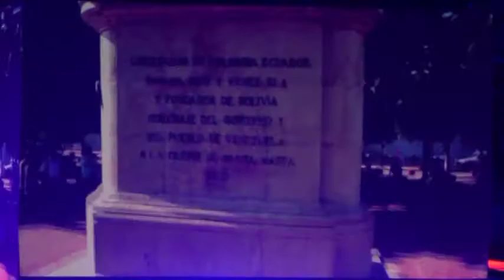Clusura Juegos Bolivarianos Trujillo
Así se dio la clausura de los Juegos Bolivarianos, Trujillo 2013, donde se anuncio la sede de los próximos juegos, Santa Marta, Colombia 2013.